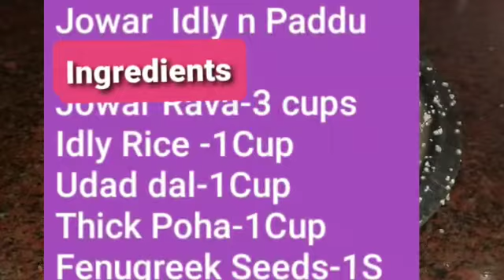Jowar paddu n idli